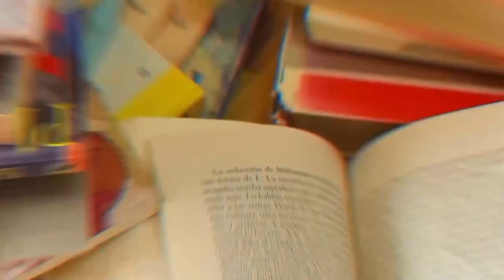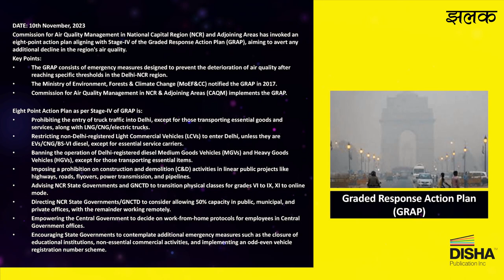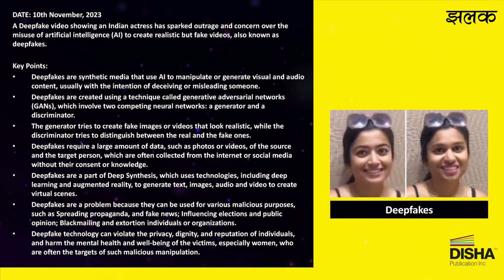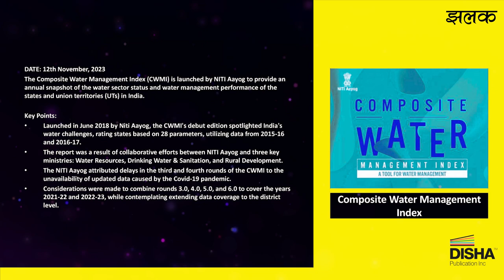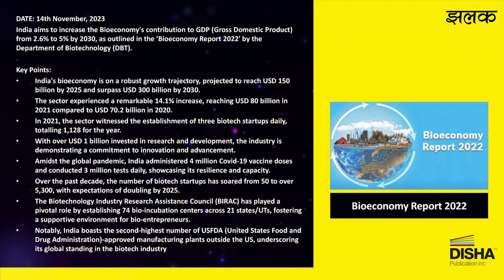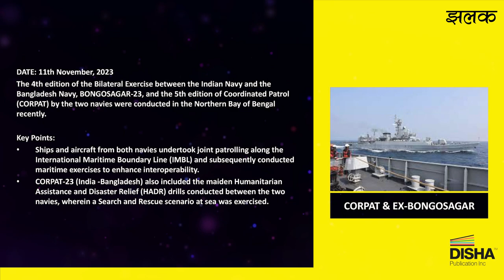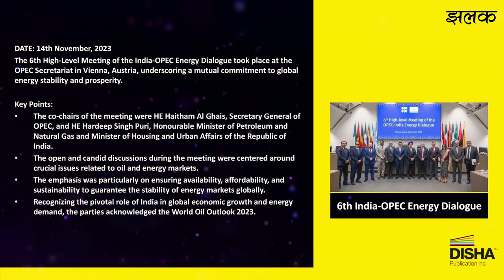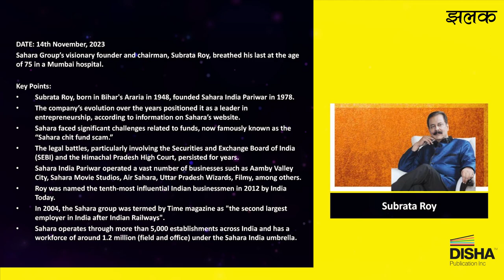झलक – Weekly Current Affairs | 8th – 14th November 2023 | For UPSC & other competitive exams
Stay updated on the latest politics, economy, sports, and lifestyle news and topics with our popular daily current affairs roundup. In this roundup, you'll find the latest headlines from 8th – 14th November 2023, so you can stay informed and ahead of the curve!
If you're looking for the latest current affairs headlines, then this is the roundup for you!
Every day we bring you the latest headlines, so you can stay on top of the latest news and events.

From world news to topical issues, we have you covered!

👉𝗚𝗲𝗻𝗲𝗿𝗮𝗹 𝗞𝗻𝗼𝘄𝗹𝗲𝗱𝗴𝗲 & 𝗖𝘂𝗿𝗿𝗲𝗻𝘁 𝗔𝗳𝗳𝗮𝗶𝗿𝘀 𝐁𝐨𝐨𝐤𝐬